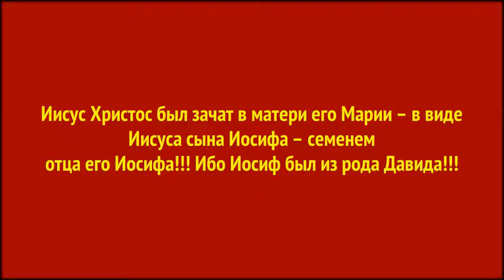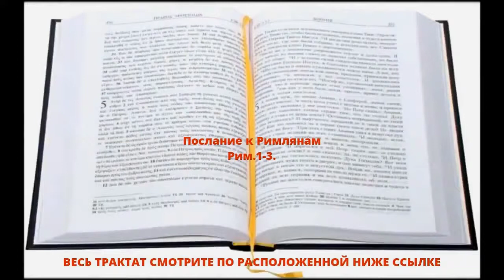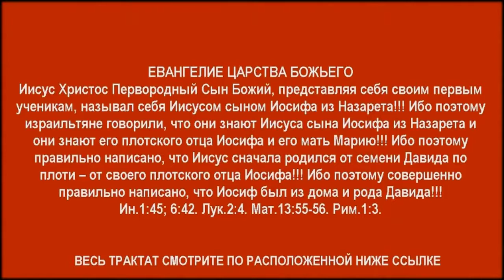Иисус Христос был зачат в матери его Марии – в виде Иисуса сына Иосифа – семенем отца его Иосифа!!!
Иисус Христос был зачат в матери его Марии – в виде Иисуса сына Иосифа – семенем отца его Иосифа!!! Ибо Иосиф был из рода Давида!!! Ак-Бекет Сын Человеческий. Церковь Иисуса Христа Сына Божьего.